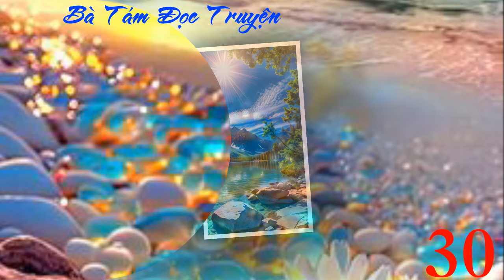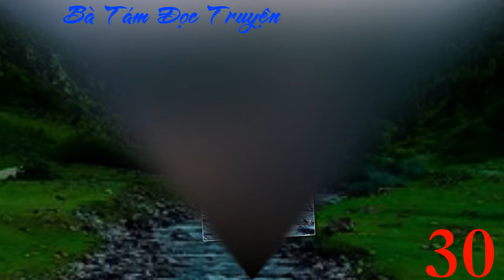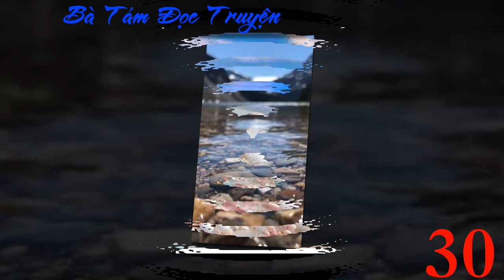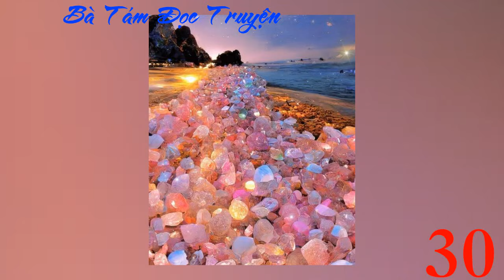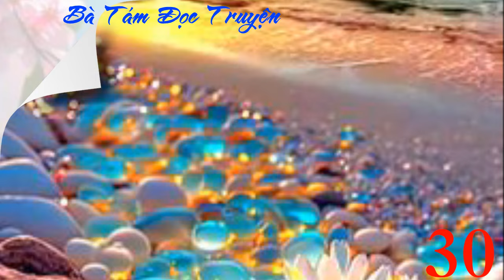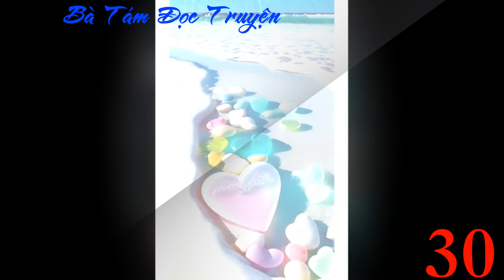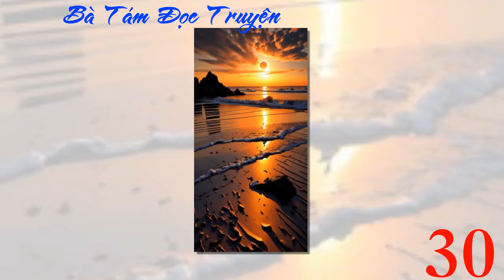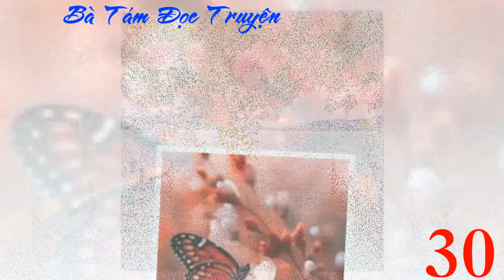Tập 30 Làm ruộng khai hoang, ta ở cổ đại kiều dưỡng hầu gia - Xuyên Không - Không Gian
DS Danh sách phát Làm ruộng khai hoang, ta ở cổ đại kiều dưỡng hầu gia - Xuyên Không - Không Gian
Ngủ dậy sau, bên tai liền có người kêu nàng là ngốc tử, khương hân nghiên ở trong lòng giận dỗi: Ngươi cả nhà đều là ngốc tử.
Sau đó nàng bi ai phát hiện, nàng xuyên thành một cái thế gả ngốc tử,
còn gả cho hầu gia bị hủy dung lại què một chân , đối mặt hầu phủ thảm biến,
Mang thân thể trọng thương khương hân nghiên cùng tân hôn què tướng công một nhà già trẻ bị bắt lưu đày.
Hầu phủ một nhà già già, trẻ trẻ, không lớn không nhỏ tuổi vừa vặn tốt chính là tàn phế!
Khương hân nghiên dùng quyền đánh tam thúc đang khinh, chân đá nhi tử tam thúc
thật vất vả đi qua con đường lưu đày đầy nguy hiểm, tới rồi đích đến mới biết được là một nơi cái hoang dã .
Liền một cái phá nhà che mưa đều không có, đông chết là không có khả năng,
khương hân nghiên bằng vào một thân xuất thần nhập hóa y thuật còn có tiện nghi bà bà đưa ngọc bội không gian.
Đem tướng công hủy dung , tàn phế  biến thành mỹ tướng công, đem nơi hoang dã biến thành thế ngoại đào nguyên.